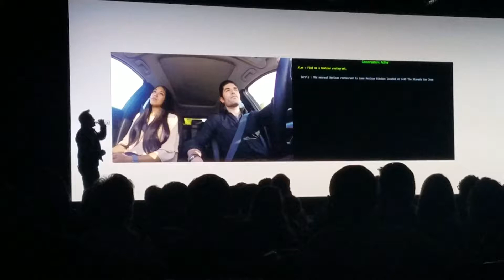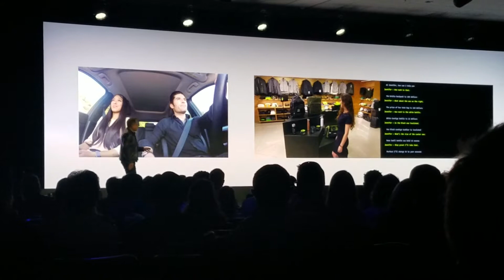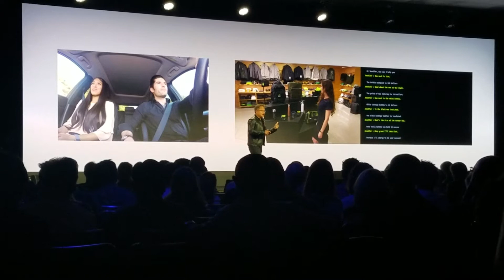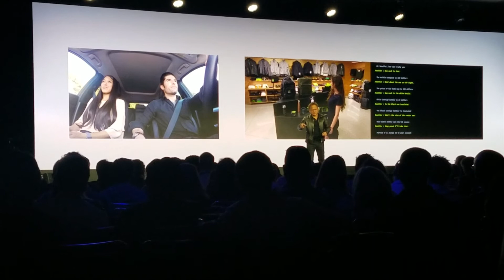NVIDIA AI EDGE COMPUTING - Speech Recognition Demo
At the NVIDIA 2019 Mobile World Congress Keynote we got a chance to sit in and checkout some demo's of latest direction in Artificial Intelligence, in this video we see NVIDIA's EDGE Computing at work with multi user Speech Recognition demo. In this demo we see two people talking to the AI, the AI is able to distinguish which person is speaking and respond accordingly. The second demo the user asks the AI to identify objects and provide information about the object, this provides alot of opportunity for this.